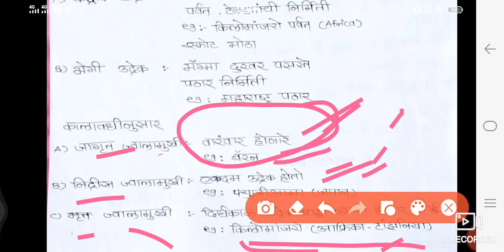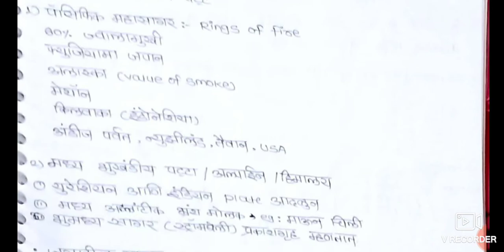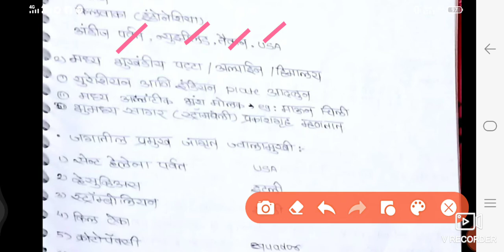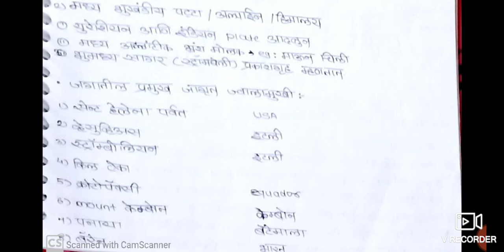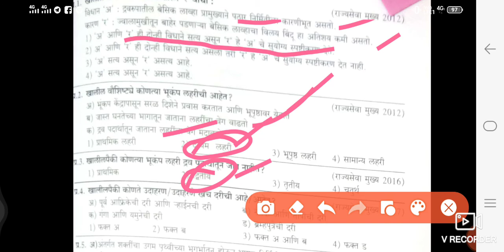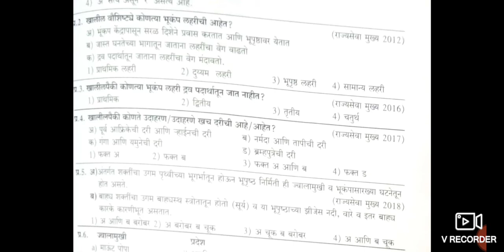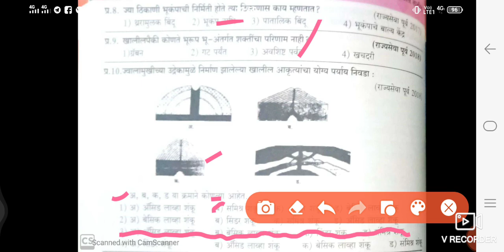Volcano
Imp for Mpsc pre